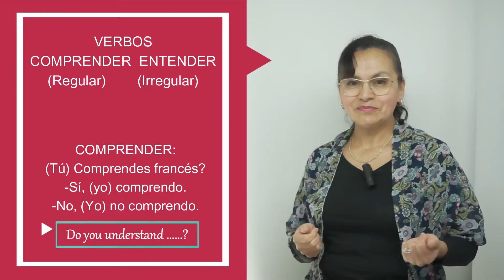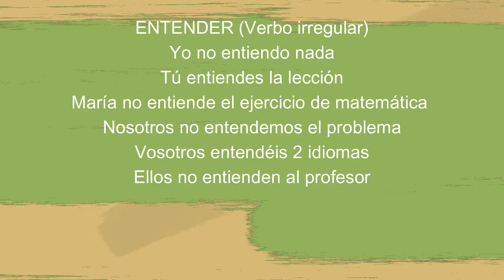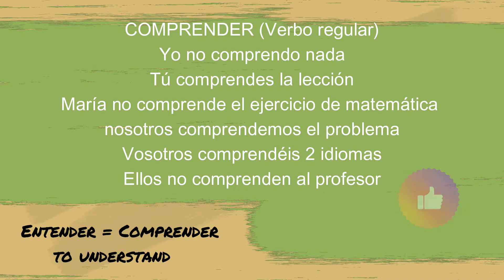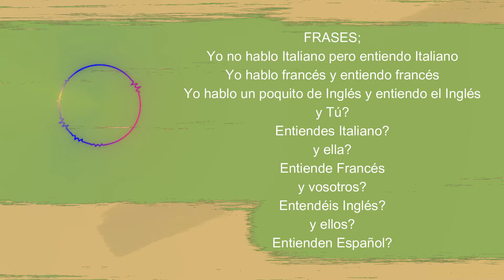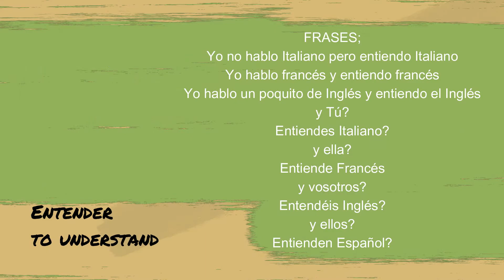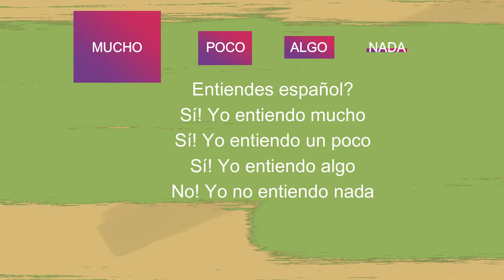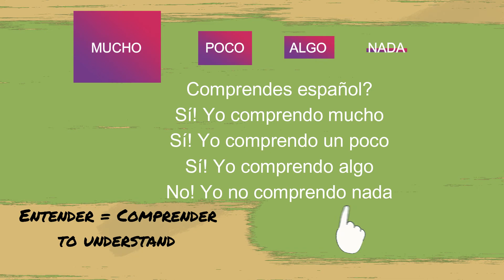Learn spanish. TO UNDERSTAND. (Entender y comprender)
'Entender y comprender' are two verbs that mean the same thing when we use them in questions like: Do you understand the class? (Entiendes la clase, comprendes la clase).
In this class I will give you examples of its use.
How to learn Spanish? you need three steps: first listening the conversations, second understanding, reading books, studying and third starting to formulate sentences and speak. It is easy !!!  Remember that practice is the key to success!
Cómo aprender español? aprende con las siguientes etapas: primero escuchando y comprendiendo con imagenes lo que se dice, segundo leyendo, tercero comienza a formular frases y habla sin temor. Es fácil !!! Recuerda que la práctica en la clave del éxito!